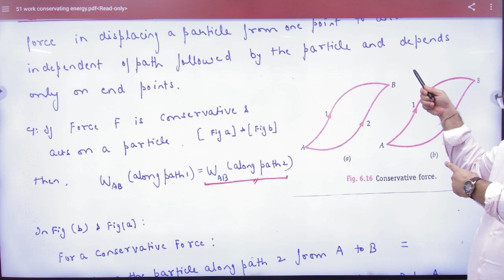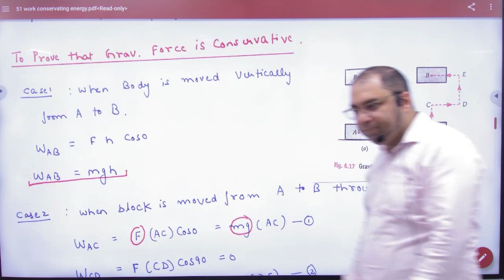9 Conservative and non conservative examples